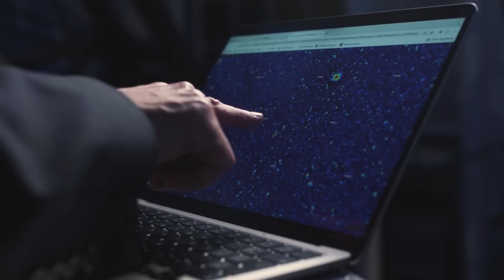【崩壊：スターレイル】星穹講座――「銀河奇想」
宇宙には無数の惑星、無限の物語と可能性が秘められている。
重力から逃れられなくとも、人類は未知に対する想像は決して止まらない。

ゲスト：
天文学者、2019年ノーベル物理学賞受賞者   ディディエ・ケロー